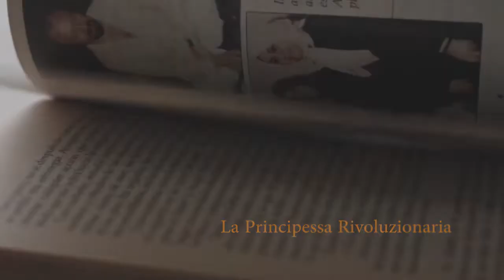LA PRINCIPESSA RIVOLUZIONARIA: CRISTINA TRIVULZIO DI BELGIOJOSO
Una donna o molte donne?